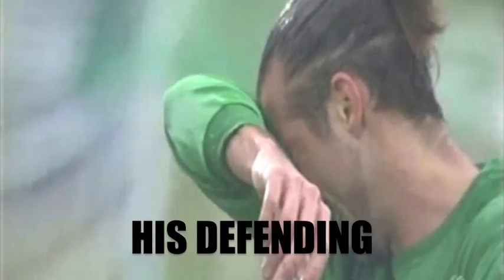Peter Chrappan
Name: PETER CHRAPPAN
Position: center defender
Club: INTER BAKU (AZERBAIJAN PREMIER LEAGUE)
Birthdate: 21. December 1987
Nationality: Slovak
Marital status: single
Height: 191cm
Weight: 89 kg
Education: University of economy in Bratislava
Languages: Slovak, English, German
Status: contracted player
Preferred foot: right
Advantages: heading
                     jumping
                     passing
              tackling
                     strength
              perfect quality of weaker foot
                     commanding

History: 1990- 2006 Inter Bratislava (Slovakian Premier League)

              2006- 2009 FC Stadlau (3rd. League in Wien) = 79 (10)

       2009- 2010 SV Mattersburg II (Regionaliga- 3rd) = 15 (0)

       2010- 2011 SV Mattersburg = 37 (0)

Achievements: U19 Premier League Champion (As a captain) with Inter Bratislava